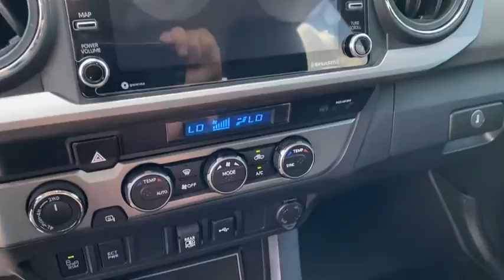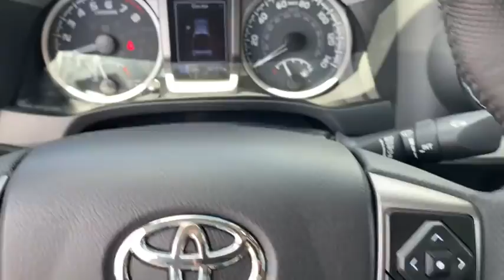2022 Toyota Tacoma Rogers, Bentonville, Fayetteville, Siloam Springs, AR, Joplin, MO NM457938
Celestial Silver Metallic Used 2022 Toyota Tacoma available in Bentonville, Arkansas at McLarty Daniel CDJR. Servicing the Rogers, Fayetteville, Siloam Springs, AR, Joplin, MO area.

4WD 6 Speakers ABS brakes Active Cruise Control Air Conditioning Alloy wheels AM/FM radio: SiriusXM Anti-whiplash front head restraints Apple CarPlay/Android Auto Auto High-beam Headlights Auto-dimming Rear-View mirror Axle Ratio: 3.91 Bar Gray Ring Chrome Front Grille Brake assist Bumpers: body-color Color-Keyed Overfenders Daytime Running Lamps Driver door bin Dual front impact airbags Dual front side impact airbags Electronic Stability Control Emergency communication system: Safety Connect with 1-year trial Exterior Parking Camera Rear Fabric Seat Trim (FC) Front anti-roll bar Front Bucket Seats Front Center Armrest Front Fog Lamps Front fog lights Front reading lights Front Seats Front wheel independent suspension Illuminated entry Knee airbag Low tire pressure warning Occupant sensing airbag Outside temperature display Overhead airbag Overhead console Panic alarm Passenger door bin Power door mirrors Power driver seat Power Sliding Rear Window w/Privacy Glass Power steering Power windows Radio: AM/FM Radio Rear step bumper Remote keyless entry Speed control Speed-sensing steering Split folding rear seat Steering wheel mounted audio controls Tachometer Telescoping steering wheel Tilt steering wheel Traction control Trip computer Variably intermittent wipers Wheels: 16 x 7J Silver Alloy. CARFAX One-Owner. Clean CARFAX. Recent Arrival!brbr2022 Toyota Tacoma Celestial Silver Metallic SR5 V6 4WD 6-Speed 3.5L V6 PDI DOHC 24V LEV3-ULEV70 278hpbrbrbrMcLarty Daniel Chrysler Dodge Jeep Ram 2201 SE Moberly Lane Bentonville Arkansas.